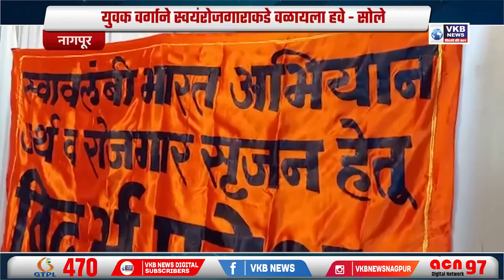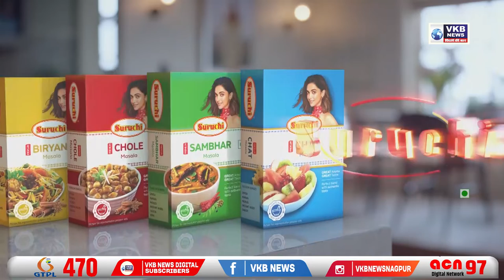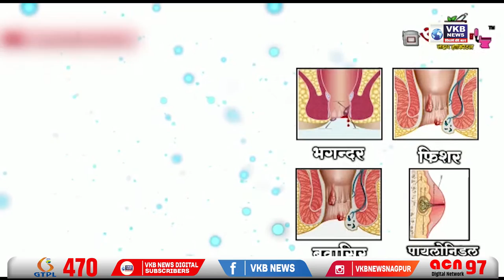अखेर कधी थांबणार मुलींवर होणारे अत्याचार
- तरुणीवर सामूहिक बलात्कार
- इतवारी परिसरात भीषण आग
- गँगस्टा दुकानाची तोडफोड